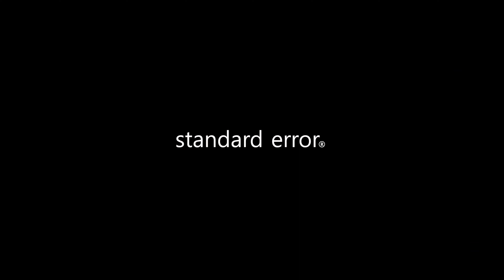스탠다드에러의 23 봄/여름 컬렉션 프로젝트 파트 3 '겟 오프 워크'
3개월 신입도, 6개월 직원도, 상사도, 대표도, 직장인이라면 누구나 퇴근을 꿈꾼다. 답답한 신발을 던지고 숨통을 조이던 넥타이를 풀어헤치고 몰디브에서 모히또 한 잔. 시끄럽게 돌아가는 프린트기 소리와 기계적으로 울리는 전화 소리 오늘도 직장인은 퇴근을 꿈꾼다.